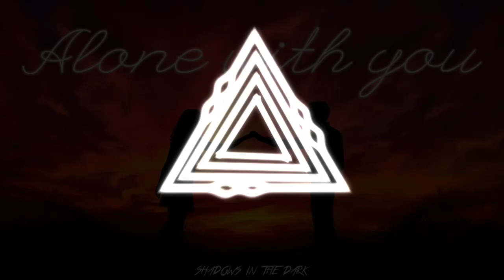Shadows In The Dark - Alone With You ❤ "Never Lock Back: The Album" N.o 7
No matter what happens, no matter what happens to us, I just want to be alone with you in our final goodbye.